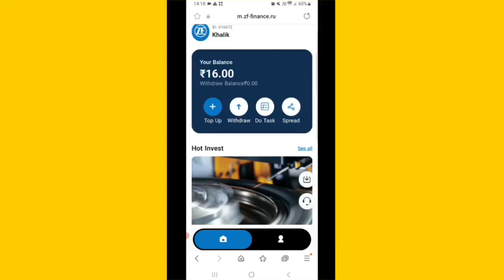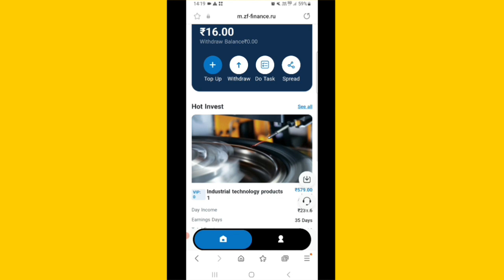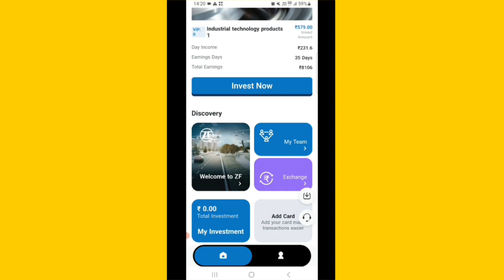Latest Update||Withdrawal Start||ZF Earning App Withdrawal Problem||ZF Earning App Real Or Fake